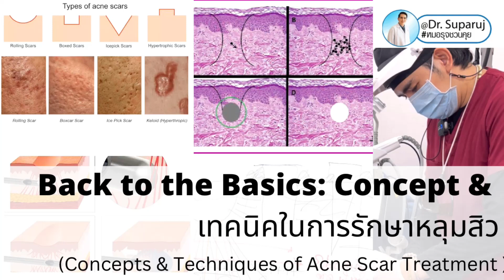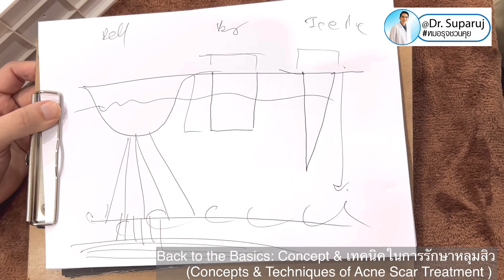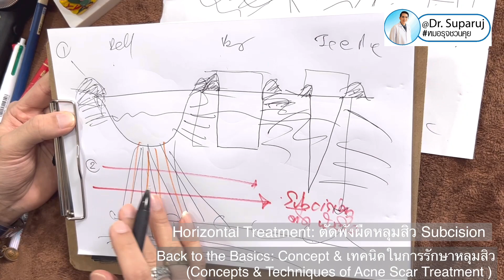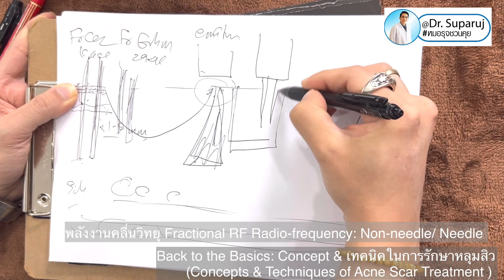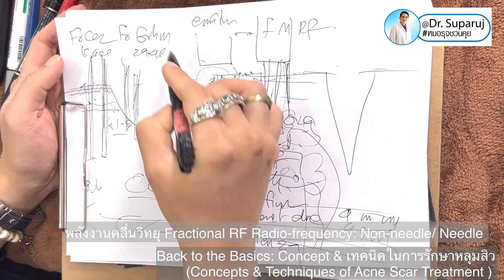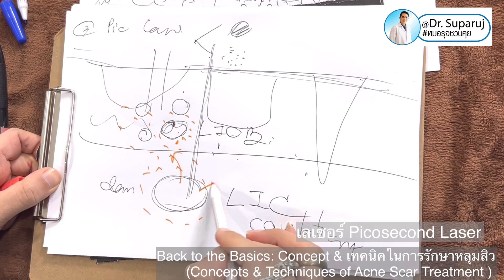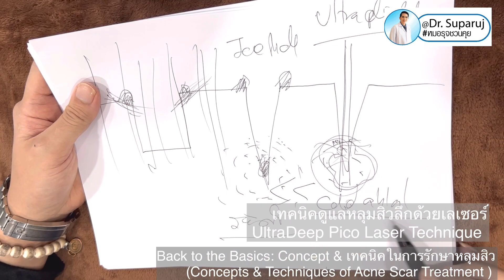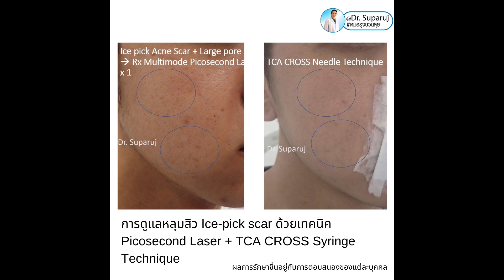Back to the Basics: Concept & เทคนิคในการรักษาหลุมสิว (Concepts & Techniques of Acne Scar Treatment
🔬Contents
•ผิวหนังแบ่งออกเป็นกี่ชั้น ?
•แผลเป็นหลุมสิวมีกี่ชนิด?
•แผลเป็นหลุมสิวชนิดแอ่งกว้าง Rolling Acne Scar
•หลุมสิวชนิดกล่องขอบชัด Boxcar Scar
•หลุมสิวชนิดจิกลึก Ice Pick Acne Scar
•พังผืด Fibrosisในหลุมสิวมีลักษณะ & ดูแลได้อย่างไร ?

แนวทางการดูแลรักษาหลุมสิว
•Horizontal Treatment: ตัดพังผืดหลุมสิว Subcision
•Vertical Acne Scar Treatment: รักษาหลุมสิวจากบนลงล่าง
•เลเซอร์ Fractional CO2 Laser
•พลังงานคลื่นวิทยุ Fractional RF Radio-frequency: Non-needle/ Needle
•เลเซอร์ Picosecond Laser

•เทคนิค Deep Focused Ablative DFA Laser
•เทคนิครักษาหลุมสิวลึกด้วยการแต้มกรด TCA CROSS Technique
•เทคนิคดูแลหลุมสิวลึกด้วยเลเซอร์ UltraDeep Pico Laser Technique
•เทคนิคดูแลรักษาหลุมสิวด้วยการใช้หลายเทคนิคเสริมร่วมกัน Multimodality Acne Scar Treatment Approach

🔬(อย่างน้อย) 6 ข้อ ที่หมอวิเคราะห์ก่อนรักษาหลุมสิว Personalized Analysis and Treatment of Acne Scar
1. ชนิดหลุมสิว Acne Scar Types:
•ไม่ว่าจะเป็นแผลเป็นหลุมสิวชนิด Ice pick, Boxcar, Rolling scar หรือแผลเป็นนูนคีลอยด์จากสิว เพื่อนำไปสู่การรักษา
•ซึ่งแต่ละคนมักจะมีหลุมสิวหลายชนิดจึงต้องใช้เทคนิคในการรักษาหลายเทคนิคร่วมกันครับ Multimodality Acne Scar Treatment

2. ความรุนแรงของหลุมสิว Acne Scar Severity: ซึ่งถ้าเป็นหลุมสิวรุนแรงมักต้องใช้การดูแลรักษาหลายครั้งและใช้หลายเทคนิครวมกัน

3. ความเข้มของสีผิว Skin Phototype: คนที่มีสีผิวเข้มหมอจะต้องระมัดระวังการใช้ค่าพลังงานเลเซอร์เนื่องจากมีโอกาสเกิดรอยคล้ำหลังเลเซอร์มากกว่าคนที่มีสีผิวขาวครับ

4.ความรุนแรงของพังผืด Fibrosis severity: กลุ่มสิวที่มีพังผืดมากจะรักษายากหากต้องใช้เทคนิคการตัดพังผืดรวมด้วยครับ

5.โรคทางผิวหนังอื่นๆที่เป็นอยู่ร่วม Pre-existing skin conditions:
•เช่นที่พบบ่อยคือ คนไข้ยังเป็นสิวอยู่หมอจะแนะนำดูแลรักษาสิวให้ดีก่อนหรือดูแลรักษาควบคู่กับการรักษาหลุมสิว เพื่อป้องกันการเกิดแผลเป็นหลุมสิวอันใหม่ครับ
•ฝ้า Melasma และรอยดำ Post Inflammatory hyperpigmentation: คนไข้ที่มีฝ้าร่วมกับหลุมสิวจะต้องมีการดูแลหลังการรักษาลุมสิวเป็นพิเศษครับเช่นการใช้ครีมกันแดดหลบแดดหรือทายาเพื่อป้องกันไม่ให้ฝ้าเข้มขึ้น
•ความหย่อนคล้อยของผิว Skin Laxity เมื่ออายุมากขึ้นจะมีการลดลงของเส้นใยและการสร้างคอลลาเจนก็จะลดลง ดังนั้นการตอบสนองต่อการดูแลหลุมสิวจะลดลงจึงจำเป็นต้องใช้หลายเทคนิครวมกัน หรือใช้เทคนิครักษาสิวที่ช่วยยกกระชับผิวไปด้วยซึ่งจะได้ประโยชน์หลายอย่างไปในครั้งเดียวเช่น InfiniRF Microneedle หรือ Ultraformer ครับ

6.ระยะเวลาพักฟื้นหลังดูแลหลุมสิว Downtime: กรณีมีการผ่าตัดหลุมสิวหรือตัดพังผืดใบหน้าอาจจะมีอาการบวม
•หมอจะวางแผนกับคนไข้ว่าจะใช้การดูแลรักษาชนิดไหนให้เหมาะสมกับช่วงเวลาด้วยครับ

🔬โดยหมอจะใช้การรักษาหลุมสิวแบบองค์รวม Multimodality Acne Scar Treatment ซึ่งเป็นการใช้หลายเทคนิคในการรักษาลุมสิวร่วมกันเพื่อเสริมให้ได้ผลการรักษาที่ดีที่สุดครับ

🧬หลุมสิวที่มีพังผืด Fibrosis หนา Rolling + Boxcar ที่เป็นมาก: หมอจะใช้เทคนิคการตัดพังผืดหลายระดับเป็นบริเวณกว้าง Multilevel Field Cannula Subcision
+ร่วมกับการใช้ Growth Factors และเกล็ดเลือดเข้มข้นชนิดพิเศษ PRP/ PRF เเพื่อตัดพังผืดให้หลุมสิวตื้นขึ้นและกระตุ้นการซ่อมแซมและสร้างคอลลาเจน